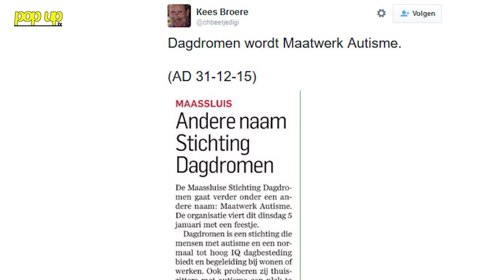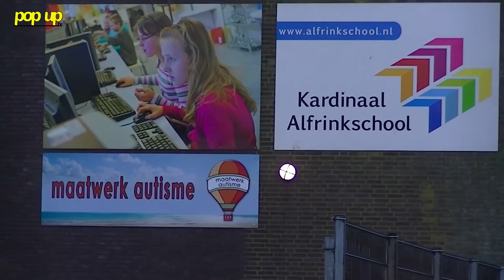PopUpTv: impressie bezoek Maatwerk Autisme Maasluis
Film gemaakt door mediënt Rinke Couvreur van Maatwerk Autisme.

Maatwerk Autisme wil op vele gebieden ondersteuning bieden aan mensen met autisme of mensen met een vergelijkbare begeleidingsbehoefte. Daarbij kan worden gedacht aan de volgende terreinen en taken:
recreatie/dagbesteding
werkervaringsplaats
Maatwerk Autisme als "het bedrijf", de werkplek
het begeleiden van jongeren met autisme bij schoolwerk en/of studie
het begeleiden van mensen met autisme op een externe werkplek (job coaching)
het begeleiden van mensen met autisme die zelfstandig wonen, maar wel behoefte hebben aan enige vorm van woonbegeleiding
Daarnaast ontwikkelt Maatwerk Autisme zich in de komende jaren nog verder tot een plek voor thuiszitters. Kinderen/jongeren die niet meer naar school (kunnen of mogen) gaan omdat ze te prikkelgevoelig zijn, te veel begeleiding nodig hebben bij plannen en structureren, niet tegen de werkdruk kunnen, slechte concentratie hebben, angstig zijn en een diagnose hebben binnen het autistisch spectrum met een normale of hoge intelligentie.

Interviews en camera: Rinke Couvreur
Montage: Eewout Rorije